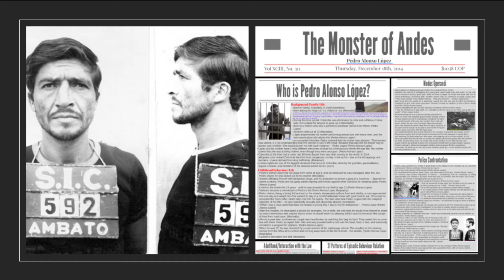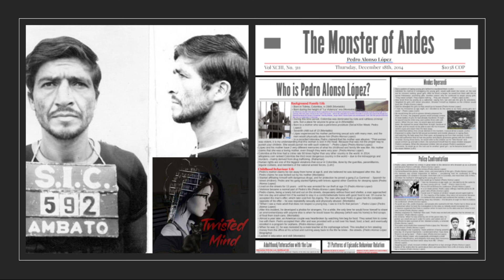Pedro Lopez| Serial Killers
Pedro Lopez, also known as The Monster of the Andes, is a prolific serial killer and rapist who may have murdered as many as 300 little girls in several South American countries. Lopez was caught and tried for his crimes, but was declared insane and sent to a mental hospital. In 1998, he was released on good behavior despite his vow to kill again, and no one has seen the Monster of the Andes again.

 Thae Big Book of Serial Killers (An Encyclopedia of Serial Killers) - Jack Rosewood and co-author Rebecca Lo